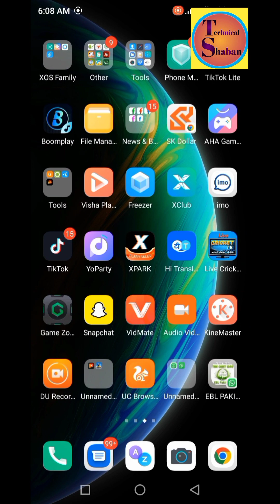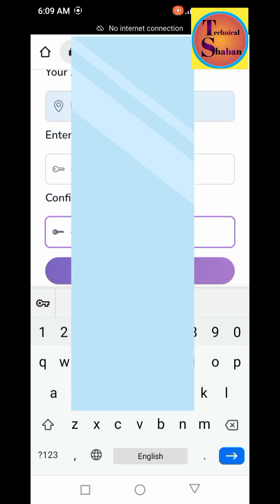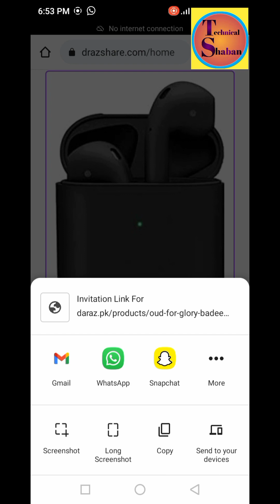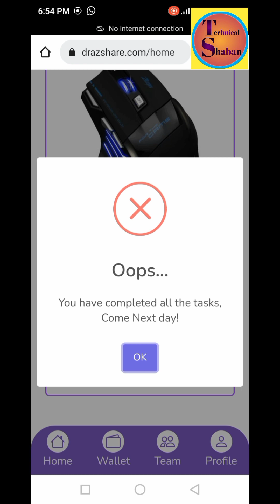DrazShare Earning Website 2023 || Daraz Share website Online Earnings System || Withdraw easy paisa💯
Hello Guys!

In this vedio You will be able to learn about online earnings money through website 2023.today i'm showing you that earn money online system 💯. daily base earn money 500 to 1000 easily.

make online earnings system 2023
easily make money online system 2023
watch vedio to earn money online 2023
earn with mobile 2023
share daraz Share products to earn money online system 2023
use mobile to earn money online 2023
work hard to get success and achievements in online earnings system 2023
online website 2023.

daraz Share website earn money 2023